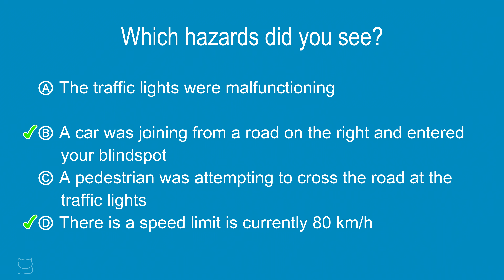Driving hazard perception test #87 - Multiple-choice answers in English